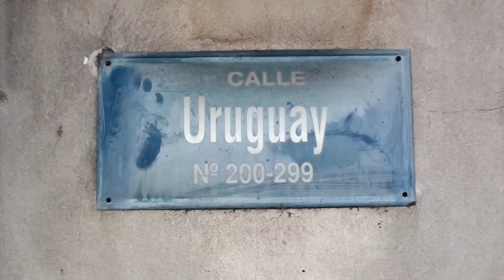Travel Movie ✩ Weekend in Salto Uruguay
Weekend in Salto, Uruguay